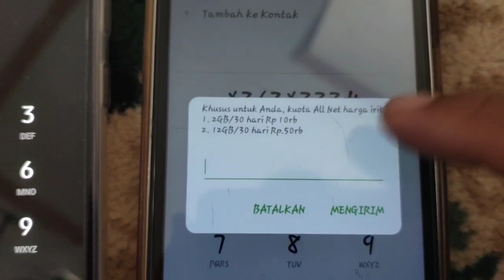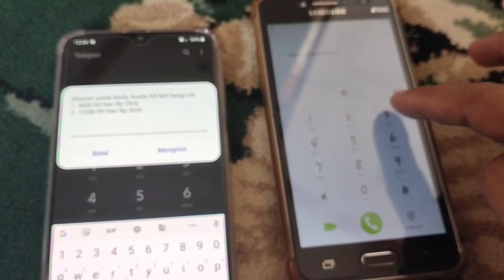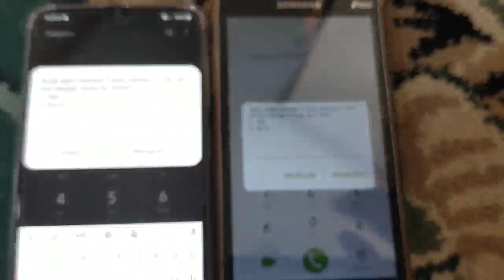Paket data Kartu As 2gb cuma 10rb, 4gb cuma 20rb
Kali ini kita mau ngasih tips bagi temen2 yanh pakek kartu telkomsel, tapi kita pakeknya kartu as ya...
Jadi cara ini ada yang sukses ad yang gak sukses. Banyak juga sih temen2ku yang gak sukses. Tapi moga aja ad salah satu temen disini yang sukses.
Oke sgini dulu, semoga bermanfaat, selamat memcoba & semoga sukses..😁😁😁